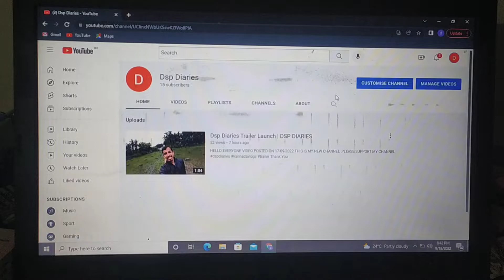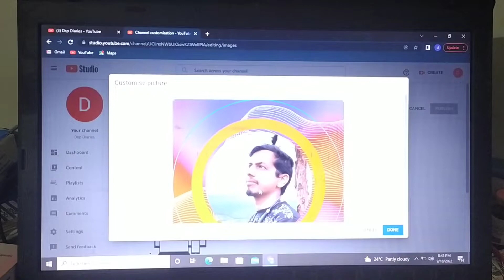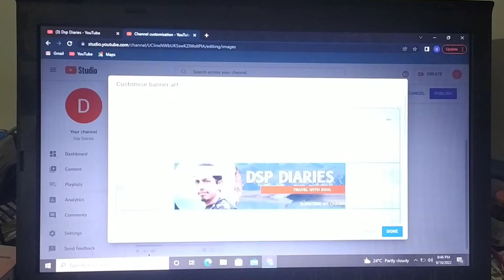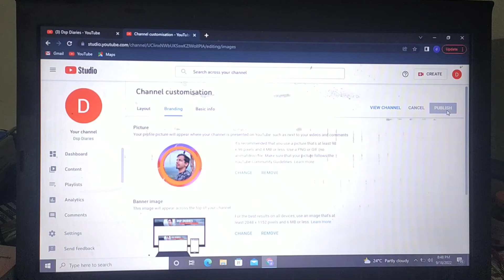How To Upload YouTube Banner And Profile Picture In Kannada | 2022 | Banner Size Explained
Hello Everyone